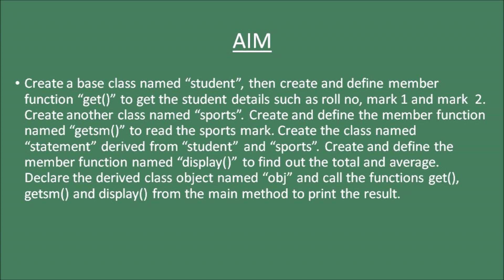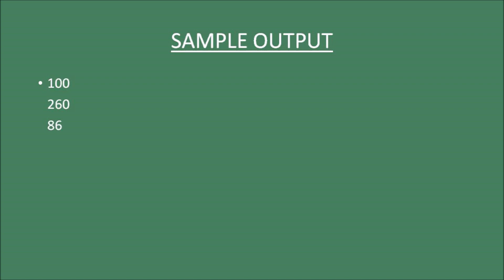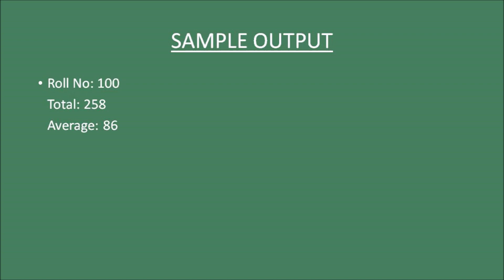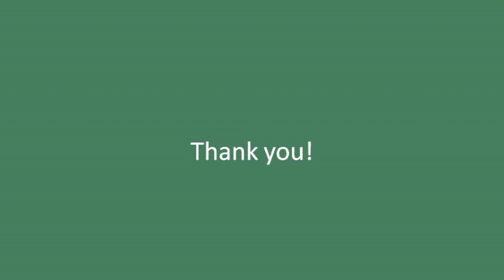OOPS Programming : Unit 4-1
This video is based on OOPS Programming for Computer Science and Engineering students.